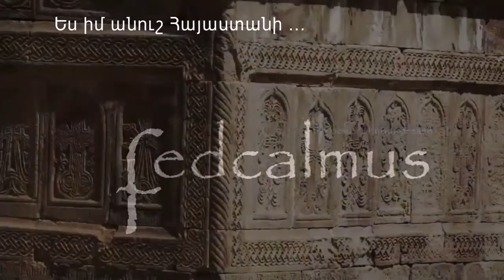Ես իմ անուշ Հայաստանի - Yes im anush Hayastani - fedcalmus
Ես իմ անուշ Հայաստանի արևահամ բարն եմ սիրում,
Մեր հին սազի ողբանվագ, լացակումած լարն եմ սիրում,
Արնանման ծաղիկների ու վարդերի բույրը վառման,
Ու նաիրյան աղջիկների հեզաճկուն պա՛րն եմ սիրում։

Սիրում եմ մեր երկինքը մուգ, ջրերը ջինջ, լիճը լուսե,
Արևն ամռան ու ձմեռվա վիշապաձայն բուքը վսեմ,
Մթում կորած խրճիթների անհյուրընկալ պատերը սև,
Ու հնամյա քաղաքների հազարամյա քա՛րն եմ սիրում։

Ո՛ւր էլ լինեմ - չե՛մ մոռանա ես ողբաձայն երգերը մեր,
Չե՜մ մոռանա աղոթք դարձած երկաթագիր գրքերը մեր,
Ինչքան էլ սո՜ւր սիրտս խոցեն արյունաքամ վերքերը մեր -
Էլի՛ ես որբ ու արնավառ իմ Հայաստան - յա՛րն եմ սիրում։

Իմ կարոտած սրտի համար ո՛չ մի ուրիշ հեքիաթ չկա․
Նարեկացու, Քուչակի պես լուսապսակ ճակատ չկա․
Աշխա՛րհ անցի՛ր, Արարատի նման ճերմակ գագաթ չկա․
Ինչպես անհաս փառքի ճամփա՝ ես իմ Մասիս սա՛րն եմ սիրում։
Կատեգորիա: Եղիշե Չարենց